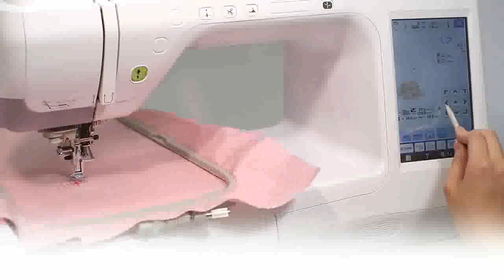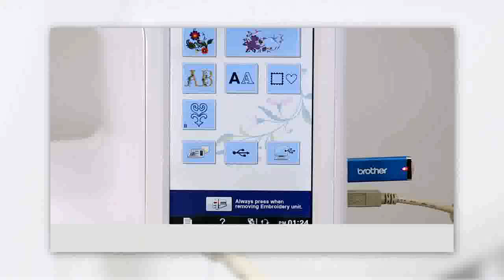Lançamento BROTHER - Máquina de bordar BP2100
Lançamento BROTHER!